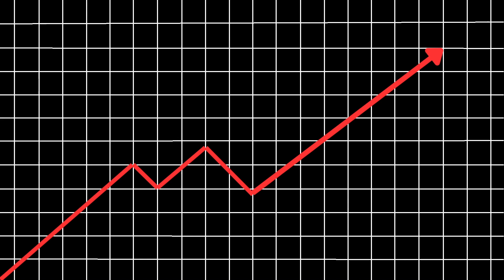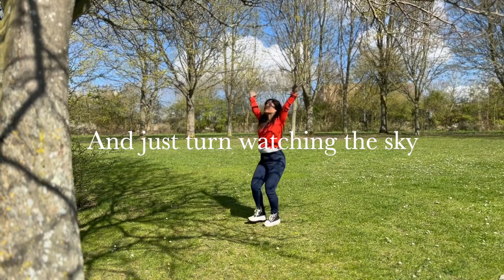A Line || A touching story with a flavour of Dance! || Shanti Pise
Dear All,
This is a special video created for submission in Bridges Math Conference 2023, Halifax Nova Scotia.
It is an effort to integrate arts with mathematics teaching. I have attempted here to make everyone understand how our body movements can be related to graphs and thus linear equations. Here we have created the storyline- in a poetic form. The song and music are also created by my son, Aryan Pise. He has himself played the music, and sang the song- Move your hands!

This video tells the story of a line. How important this geometrical shape is? and How it can be represented through linear algebra and graphs. Giving a wonderful flavour of dance to these abstract algebraic functions!

Hope you all will enjoy and repeat it in your classroom and Have fun while learning!!!